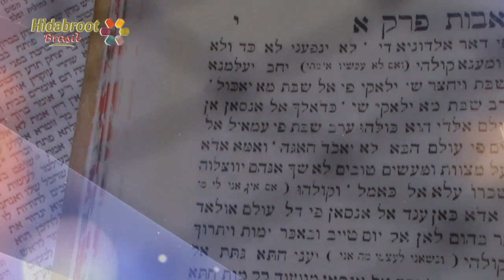A importância de pedir perdão - Ben Adam Lachavero (aula12) - Hidabroot Brasil (2018)